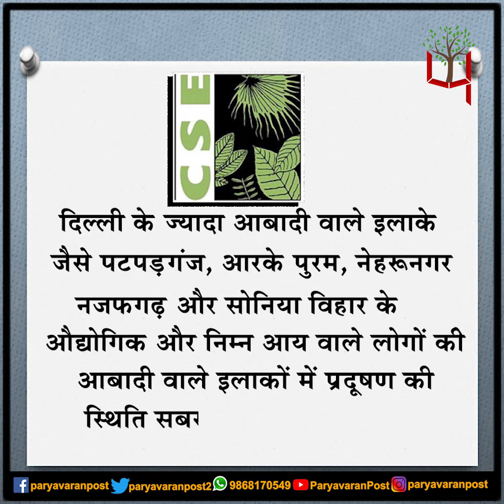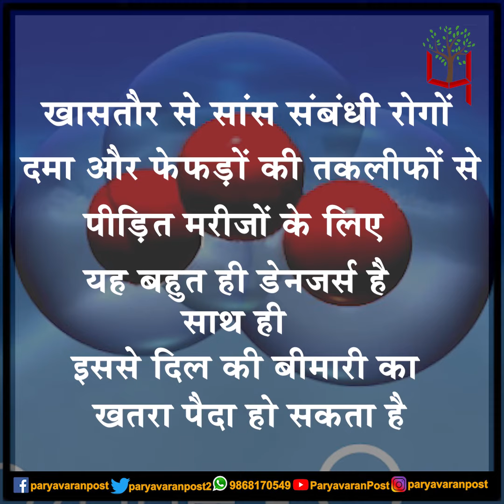दिल्ली में एक और मुश्किल बढ़ी, खतरें की घंटी!